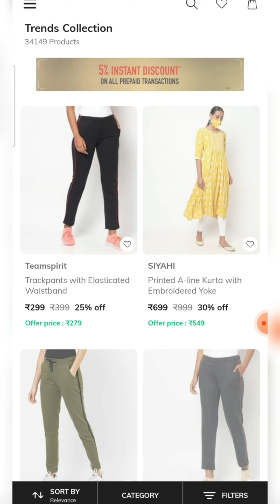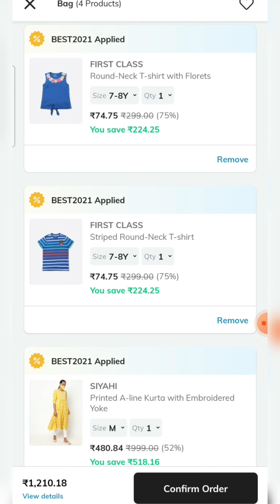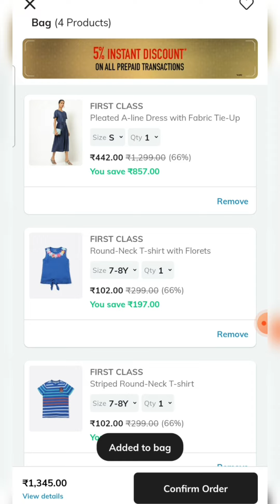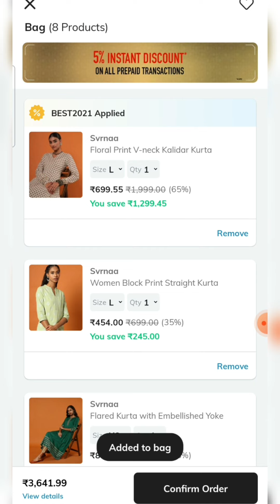ajio must know tricks and tips before placing orders🤩/new update details of best2021 coupon code😎